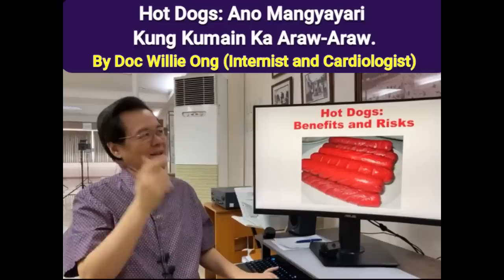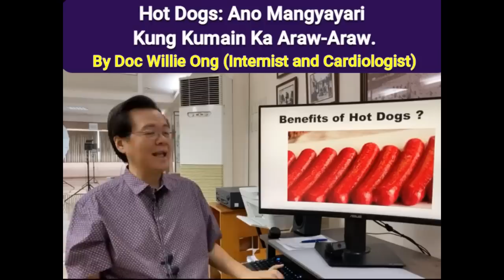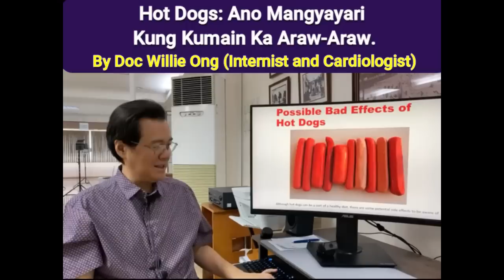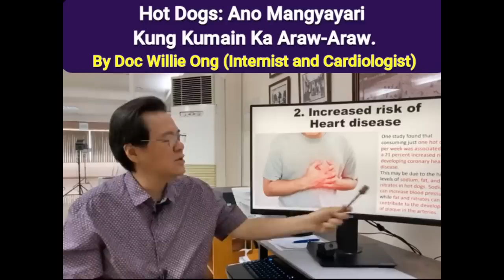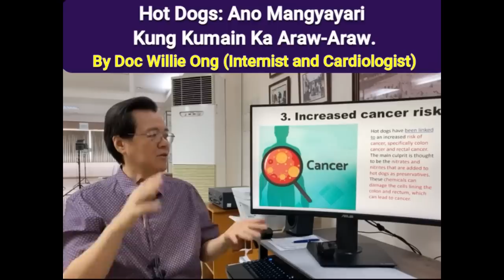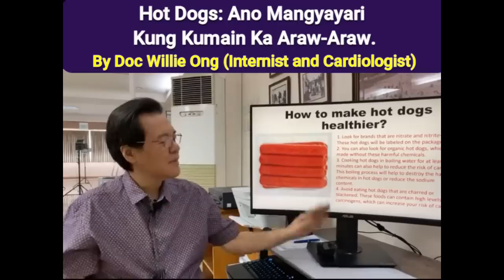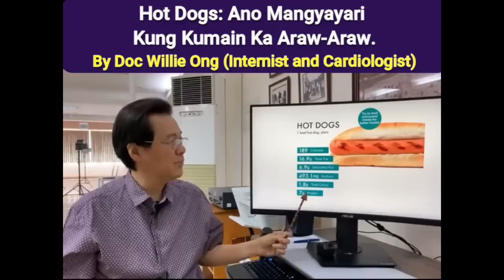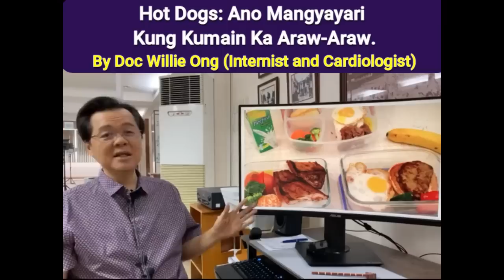Hot Dogs: Ano Mangyayari kung Kumain Ka Araw-Araw. - By Doc Willie Ong (Internist and Cardiologist).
Hot Dogs: Ano Mangyayari kung Kumain Ka Araw-Araw.
By Doc Willie Ong (Internist and Cardiologist).
Tips sa Healthy Baon ng Nanay.